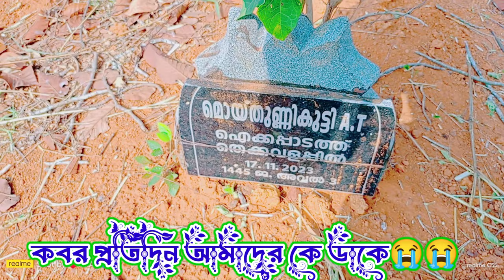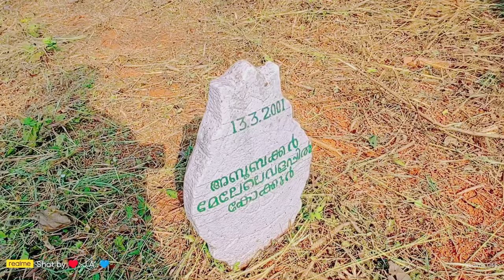করর প্রতিদিন আমাদের কে ডাকে😭😭